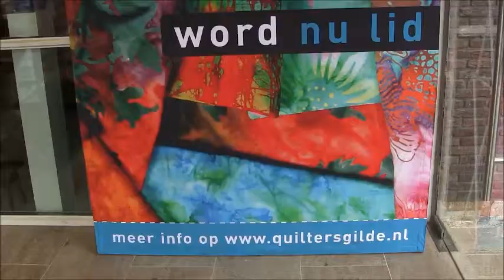MINI QUILTERSGILDE TENTOONSTELLING VLAARDINGEN 2015 03 28 DEEL 3